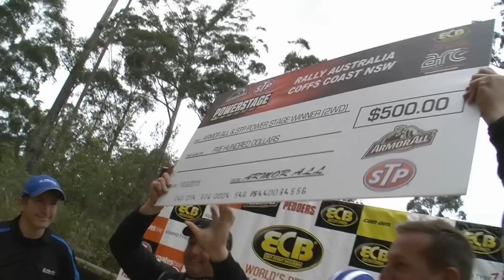Start Service - Rally Australia - ECB ARC 2015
It's been a big night for the drivers with a signing session, ceremonial start and repair work after a huge Armorall and STP Power Stage yesterday. Dean Herridge is in the morning service park to get some words from the teams and find out if Eli Evans and the Citroen team have been able to get that car back into shape to start the rally.